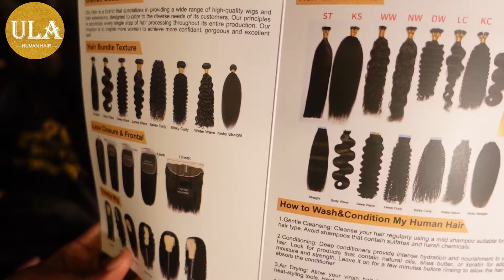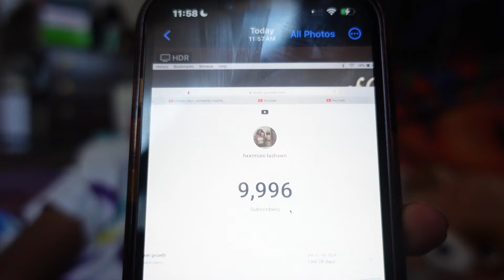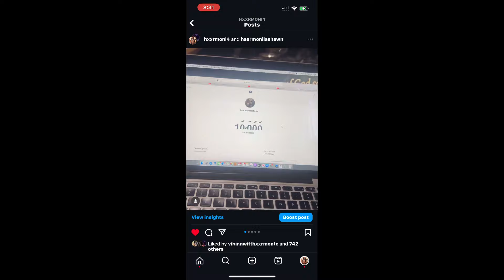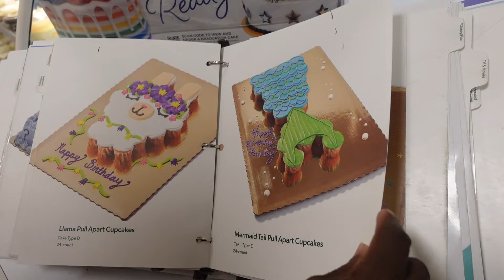DAYS IN MY LIFE 🫧 ft Ula Hair | WE HIT 10,000 SUBSCRIBERS !!!!!!!!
♥Get with code "shawn" for same package kits and $$15 saved!

♥Product information: Brazilian hair body wave bundles 18"18"18" (with bow).

heeey my beautiful bestiess !

instagram ; @hxxrmoni4 @haarmonilashawn @vibinnwitthxxrmonte @KeemandHaarmoni

TikTok ; @hxxrmoni44 ​⁠ @KeemandHaarmoni

FAQ :
how old are you? 17
Where you live? Georgia
What do you film with? Sony Zv1

Link to my couple channel !